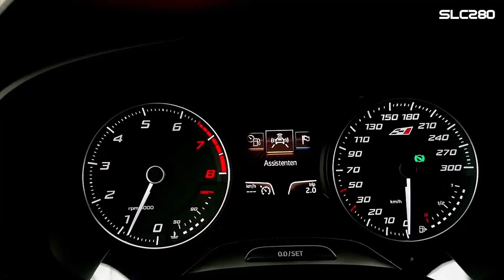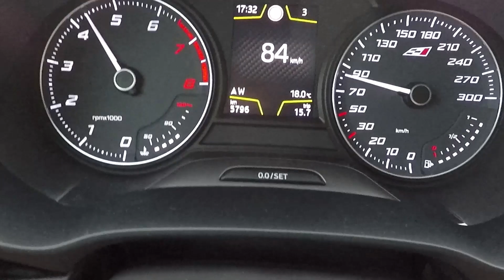SLC280 Jahresrückblick 2017 inkl. Outtakes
Das Jahr 2017 neigt sich nun dem Ende.
Was haben wir alles erlebt, wo waren wir dies Jahr unterwegs.
All diese Erinnerungen inkl Outtakes zusammengefasst in diesem Video.

Bearbeitungsprogramm: Adobe Premerie Pro und Sony Vegas
Musik von Posetiv
Besucht ihn mal auf seiner Soundcloud, der wird weitere spannende Videos mit Musik unterhalten

Danke Posetiv, dass ich deine Musik verwenden darf ;)
Danke fürs anschauen!
Wenn ihr mehr über Fahrzeugpflege wissen wollt, dann besucht den Youtube-Kanal von Pipobln ;)
Ihr habt nun auch die Möglichkeit freiwillig, direkt zu spenden ohne Gebühren oder Abzüge durch Drittanbieter:
Wenn ihr Fragen habt, stellt sie in den Kommentaren oder besucht mich auf :

SLC280 ist ein Kanal, der sich rund um das Automobil dreht.
Wir nehmen euch zu den spannendsten Autoveranstaltungen mit, Berichten über besondere Fahrzeuge.
Da ich selbst einen Seat Leon Cupra 280 besitze, entstehen viele Videos über dieses Modell...Tutorials...Erfahrungsberichte und Vergleichstest seiner Mitbrüder.
Meine Kanal wird von einem Music Producer aus Berlin unterstützt.
Posetiv hat sich auf Dubstep, Elektrohouse und Filmmusik spezialisiert.
Unter der Rubrik SLC280 Music findet ihr seine Musik und zudem auf seiner Soundcloud.
Dieser Kanal bietet euch eine Vielfältigkeit an, rund um das Thema Automobil.
Klickt euch rein und lasst euch von vielen interessanten Themen begeistern.

Ich zeige euch, dass ein Auto nicht nur ein Fortbewegungsmittel ist, sondern dass man mit einem Auto auch sehr viel Erleben kann.

SLC280